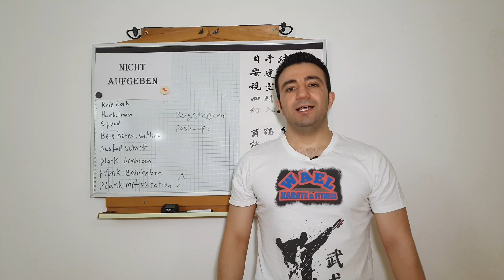Workout -21- Übungen, die du überall machen kannst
Passt auf euch auf und bleibt gesund (überall kannst du Sport machen)👍👍

Vielen Dank